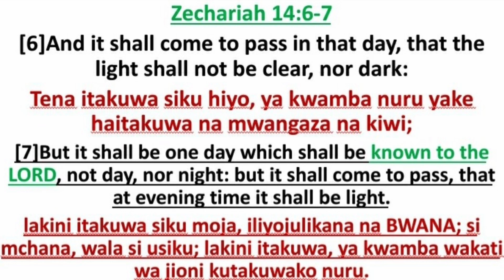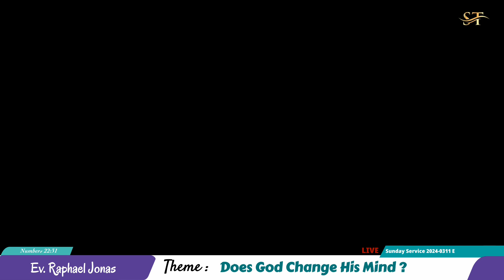Live🔴 Sunday Service | Giza Kuu Kanisani | Ev. Raphael Jonas